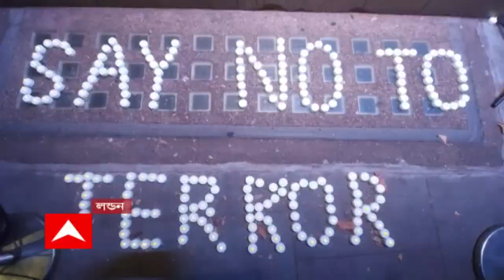London : ২০০৮-এর মুম্বই হামলার ঘটনা স্মরণে লন্ডনে ভারতীয় হাইকমিশনে অনুষ্ঠান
২৬/১১-র স্মৃতি ভুলতে দেওয়া যাবে না। সন্ত্রাসবাদের মোকাবিলা করতে গেলে, ২০০৮-এর মুম্বই হামলার ঘটনা স্মরণে রাখতেই হবে। গোটা বিশ্বের কাছে এই বার্তা দিতে, লন্ডনে ভারতীয় হাইকমিশনে আয়োজন করা হয়েছিল বিশেষ অনুষ্ঠানের। London #26/11